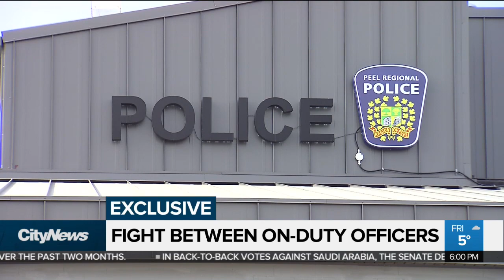Fight between on-duty Peel Region police officers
On the heels of the police shooting in Niagara, another fight between two veteran officers - this one in Peel Region - has resulted in injury and investigation.